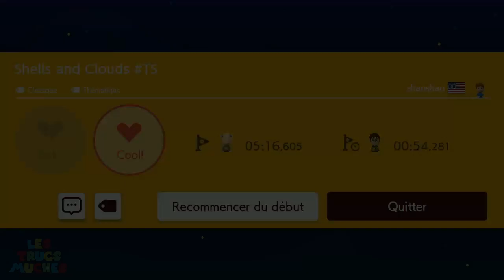Shells and Clouds (J5B-9QJ-GKG) by shaoshao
Clear Vidéo de MonsieurMuche